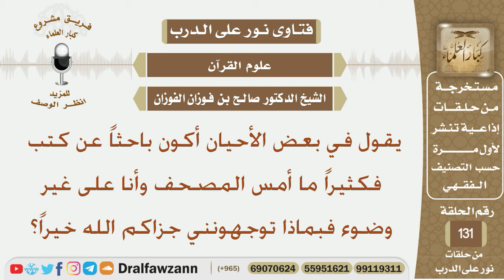يقول في بعض الأحيان أكون باحثاً عن كتب فكثيراً ما أمس المصحف وأنا على غير وضوء فبماذا توجهونني؟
نص السؤال:
يقول في بعض الأحيان أكون باحثاً عن كتب فكثيراً ما أمس المصحف وأنا على غير وضوء فبماذا توجهونني جزاكم الله خيراً؟
السيرة الذاتية :
للاشتراك في قناة الشيخ صالح الفوزان

رئيس الفريق
لمشروع كبار العلماء